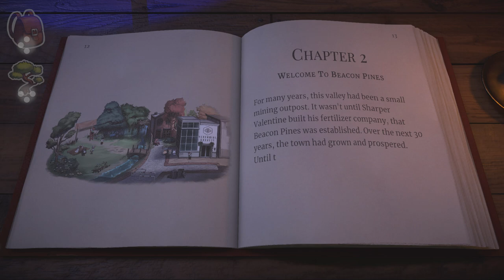Beacon Pines Part 3